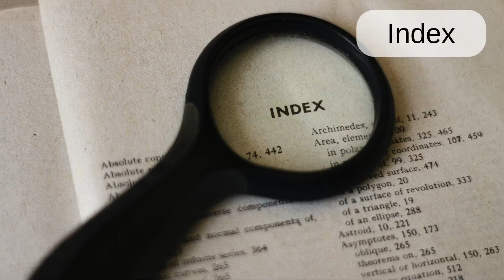Index: Word Pronunciation - Read Along (Australian Accent) Picture Dictionary English